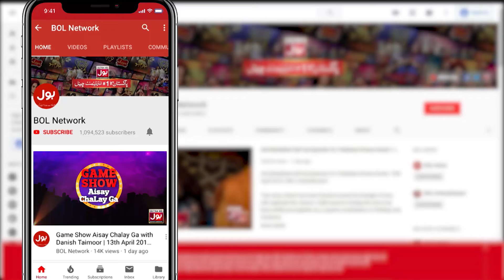Sun Re Sajaniya | Ali Zafar Famous Song | Game Show Aisay Chalay Ga With Danish Taimoor | BOL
Sun Re Sajaniya | Ali Zafar Famous Song | Game Show Aisay Chalay Ga With Danish Taimoor | BOL Entertainment